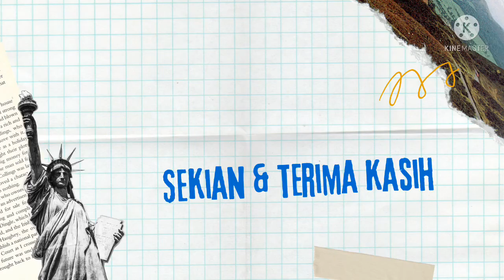2.2.A.5.3 Ruang Kolaborasi - Coaching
2.2.A.5.3 Ruang Kolaborasi - Coaching (Unggah Hasil Rekaman)